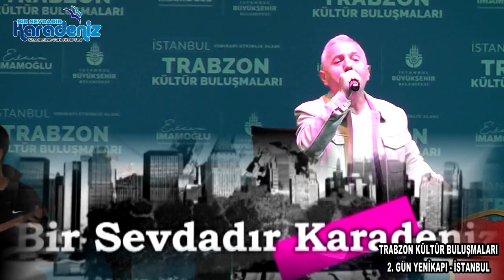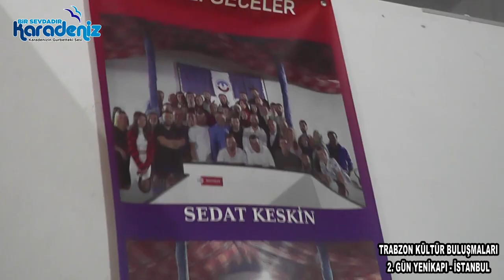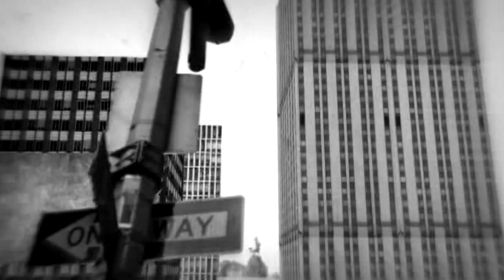Trabzon Günleri 2 Gün yayın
Trabzon Dernekler Federasyonu Tarafından Düzenlenen Kültür Buluşmaları 2. gün tüm Röportajlar